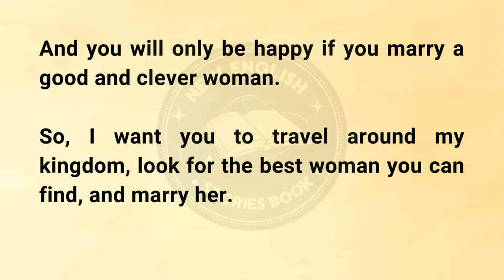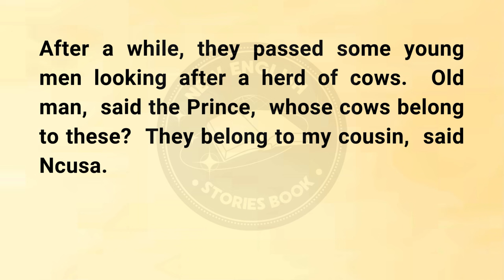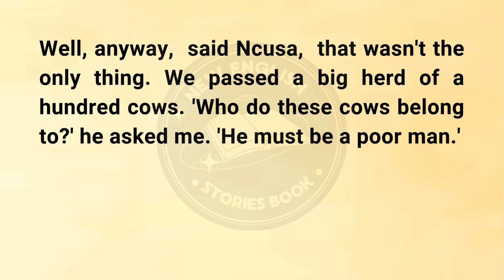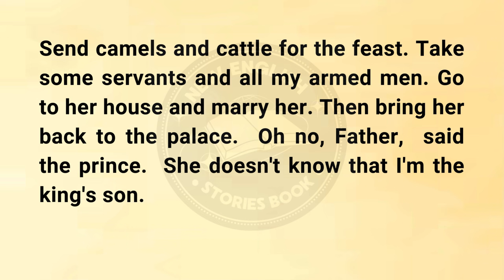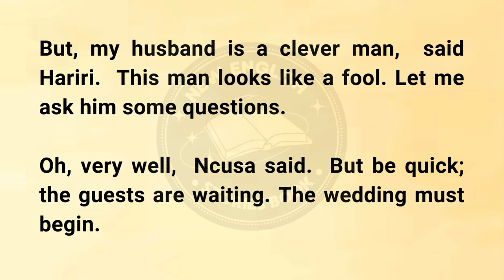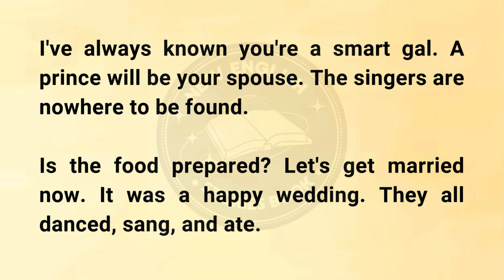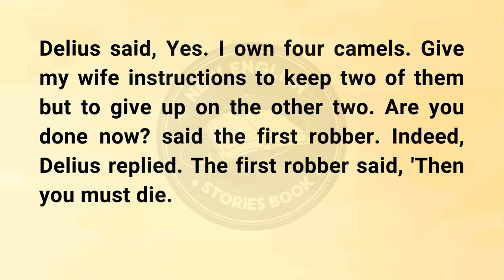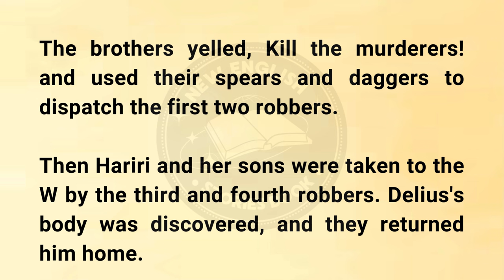Learn English Through Stories Level 2 || A Beautiful Wife || Graded reader || Improve Your English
"Welcome to 'New English Stories Book!

In this video we present you an engaging audio story that will help you improve you English speaking and listening skill. Moreover it will improve your vocabulary and Grammar and you can learn a lot of new words. It is an easy and simple way to improve your English speaking.

Our channel is dedicated to upload daily English stories in audiobook format, making language learning enjoyable and effective. Whether you are beginner or looking to refine your skills, our English speaking stories will Enhance you English language and speaking.

Learn English from English stories is one of the best way to improve your English speaking. That's way we upload English stories to improve your English. In current situations Learning English speaking is necessary for Everyone because English is global language it is used in every field. There are a lot of ways to improve your speaking. Like watching movies, reading books, doing English speaking course and many more but learn English through stories in my case is the best way to practice English. In this way you get the voice of native speaker. You learn how words are connected. And your whole is on words in the story because there is nothing else accept words like in movies there is a lot of things So you can't give full focus in English.

Popular searches.
Learn English through newspapers
English 5Days
BOOKISH ENGLISH
Improve your speaking
Why you must read
Improve your speaking
English speaking practice American
British council English speaking
English listening stories
How to speak fluently English.
English stories audiobook
How to learn words
Improve your grammar
Bedtime English stories
New story book English
Learn English